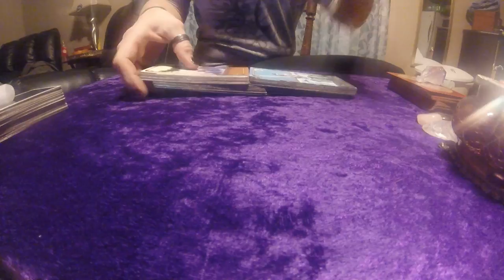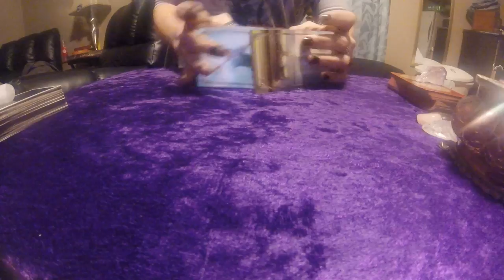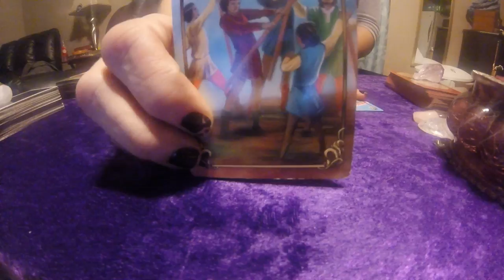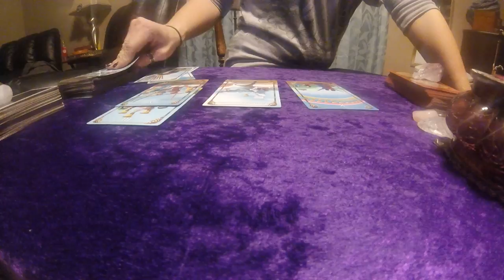NOV 28, 2017 *TAURUS* 3-2-1 DAILY READING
ONE HOUR
*RECORDED AND SENT TO YOUR EMAIL .$100.00
*LIVE VIA TELEPHONE OR SKYPE .$125.00

*SKYPE OR TELEPHONE. $175.00

HALF HOUR
*RECORDED AND SENT TO EMAIL. $60.00
*SKYPE OR TELEPHONE. $85.00

*SKYPE OR TELEPHONE. $135.00